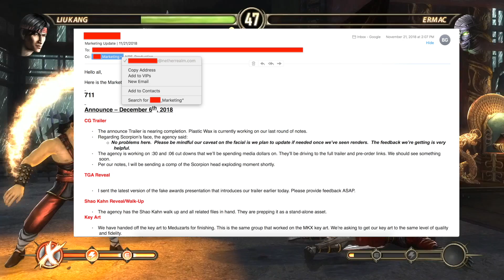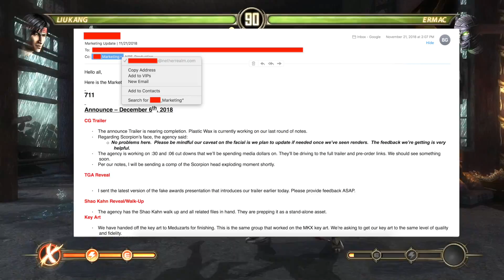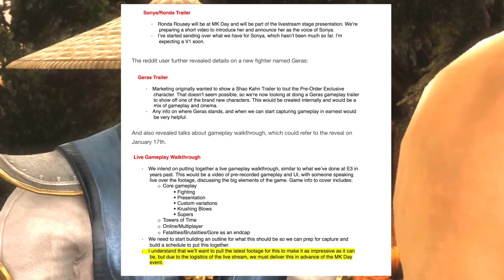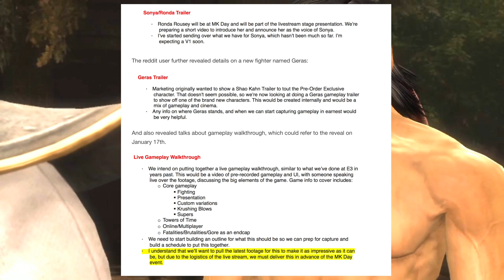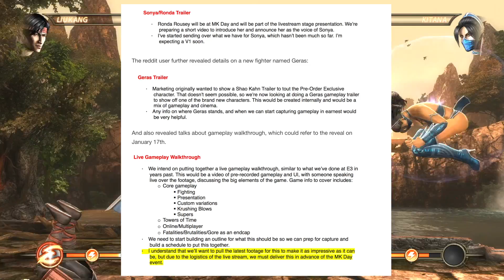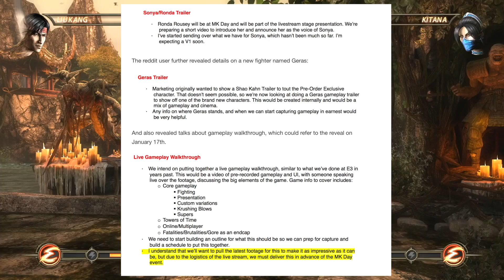Mortal Kombat 11: Scorpion Box Art Revealed!, Ronda Rousey & Geras LEAK Confirmed True?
Mortal Kombat 11: Scorpion Box Art Revealed! & Ronda Rousey & Garas LEAK Confirmed True?